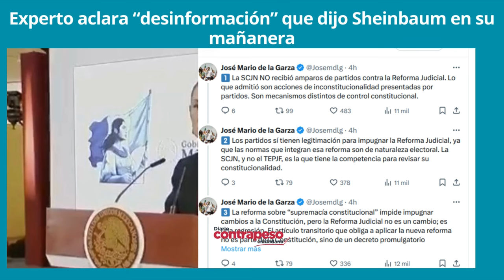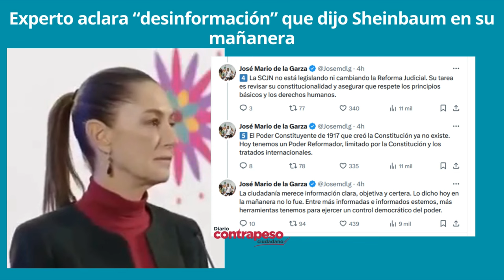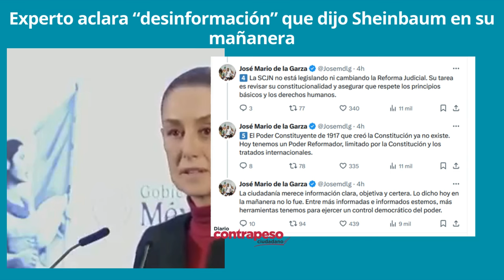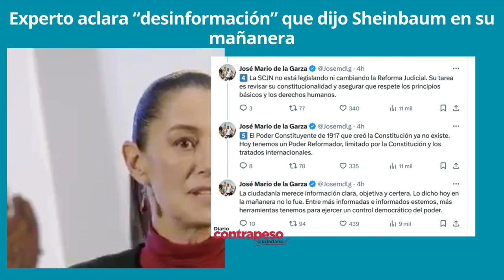Experto aclara “desinformación” que dijo Sheinbaum en su mañanera